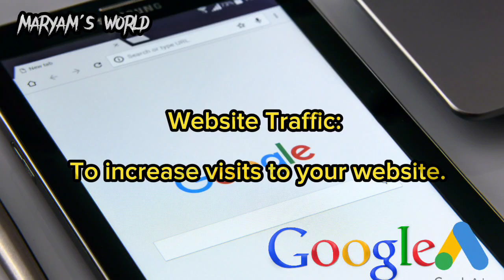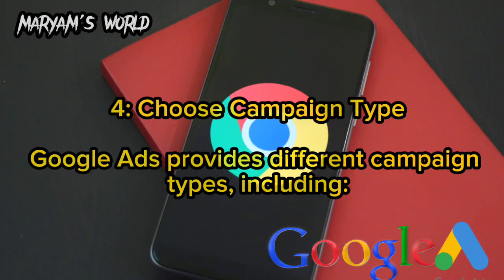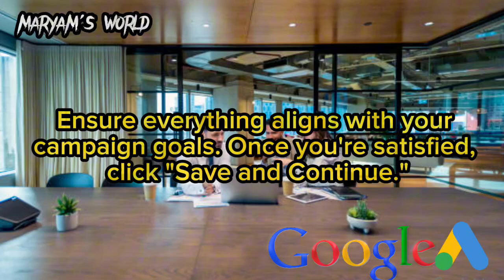Google Ads New Campaign |step by step | Ultimate Guide To Google Ads Strategies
Google Ads campaigns empower businesses to promote their products or services online, targeting specific audiences with tailored ads. With a variety of ad formats and bidding options, businesses can optimize their ad spend for maximum ROI. Harness the power of Google Ads to boost your online visibility and drive results.